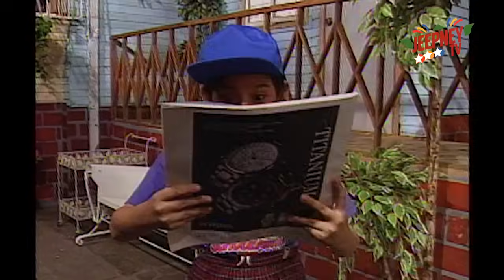Oki Doki Doc: Jeanette Fernando Full Episode | Jeepney TV